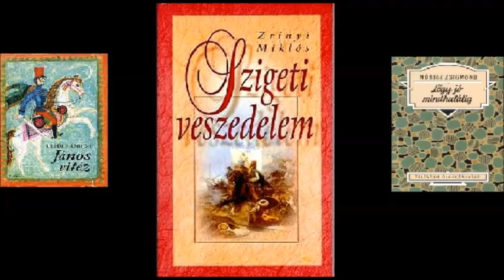Zrínyi Miklós: Szigeti veszedelem - Hangoskönyv (2./2 rész)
A hanganyagok a Magyar Elektronikus Könyvtárból származnak. Ha a videóinkat megosztod, kérünk, tüntesd fel a MEK-et is, mint forrást! Köszönjük!

Felolvassa: Bánffy György